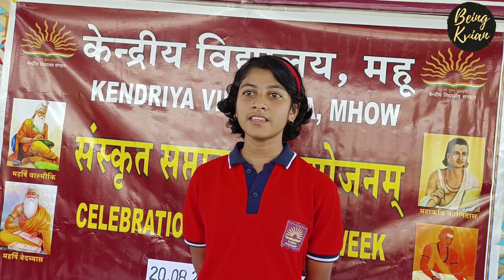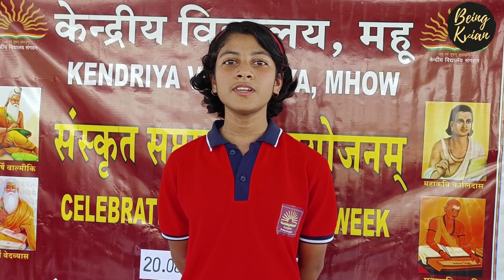Sanskrit Geet during Sanskrit Saptah Celebration